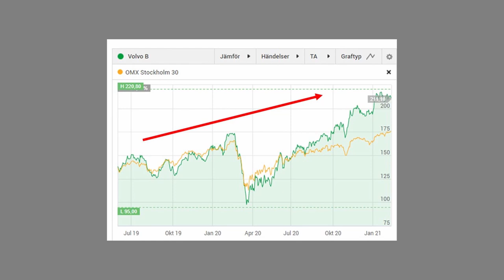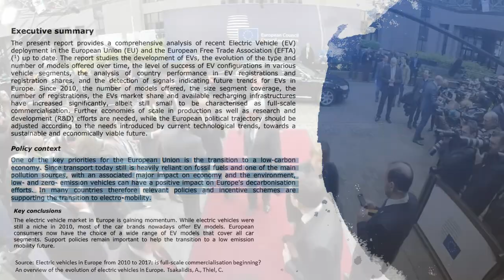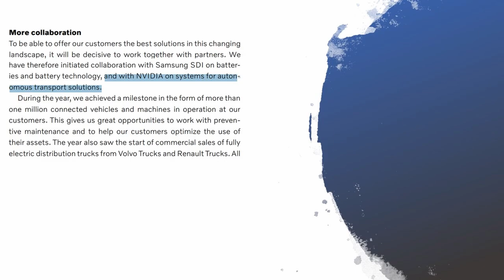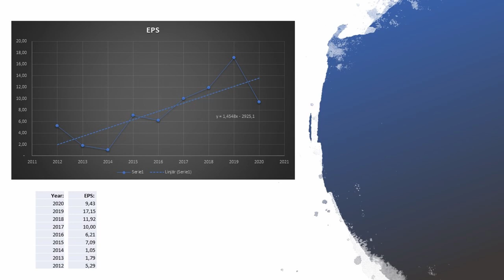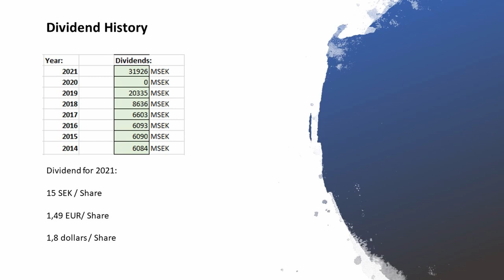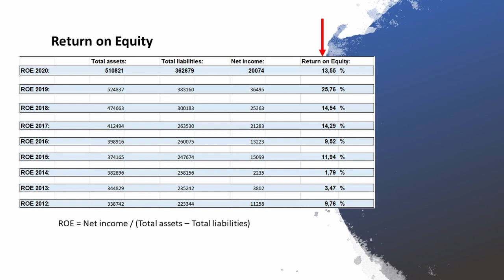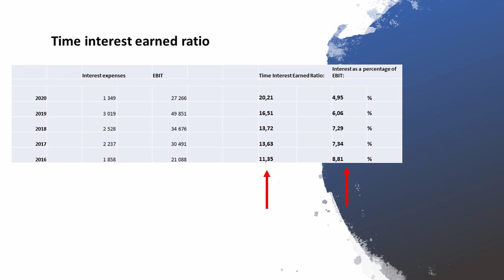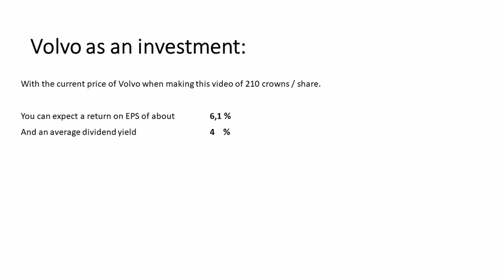Can Volvo Take on Tesla In The Electric Vehicle Market?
This video is an investment analysis of Volvo. Will Volvo compete in the Electric Vehicle market? Can Volvo compete with Tesla?

0:00 Introduction
3:51 Financial numbers
9:21 Conclusion

Video av Tom Fisk, Kelly Lacy, Vitaly Vlasov, Kevin Yau, Steve B, cottonbro, Jakub Gorajek, Nick Bondarev,   från Pexels

Image by Unif from Pixabay

Photo by Adam Cai on Unsplash